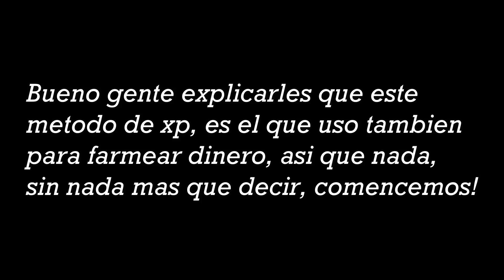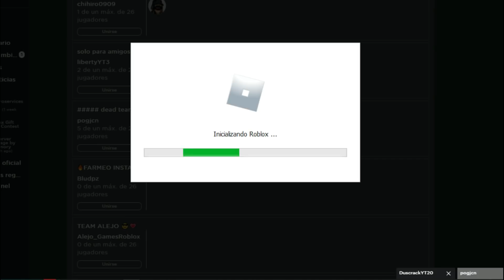⭐ Como Subir RÁPIDO de NIVEL En Mad City ⭐ | Season 6/7 - Roblox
╔                                    info                                    ╗
¿Quieres ser miembro del canal y tener ventajas exclusivas?
(Desde ahi tambien podras ver las ventajas exclusivas)